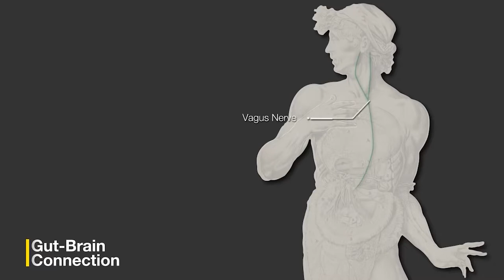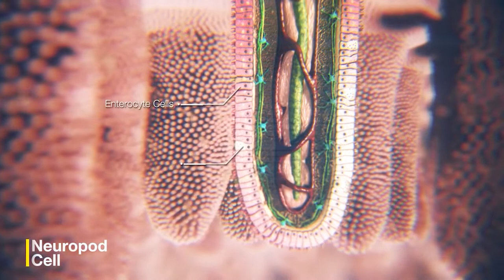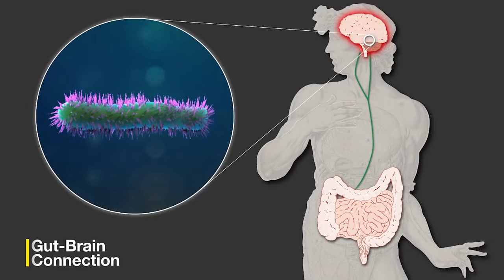Gut Health And Mood - Is Your Gut Health Affecting Your Motivation? - Jose's Monday Motivation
Taking care of your health but especially your Gut Microbiom which could be instrumental in mood change - Is Your Gut Health Affecting Your Motivation? - Jose's Monday Motivation

Bitcoin - 18u7EqLDNLfBhpYHQXtqradHkeCQfnL7XA

Litecoin -  Lgqd1qbFFMeuNJFsJP18wXpV3o63ugZK7V

EOS -  josearteaga1

Dash - XwRkCMaJX586CaeqTZ4onW59taEsSwbVtF

Digibyte - DKRu3fQJHAyPxYBR8WVnz799dJcjAayeWP

Sources